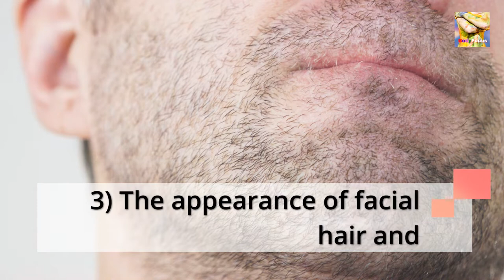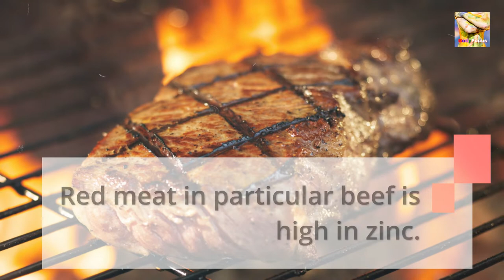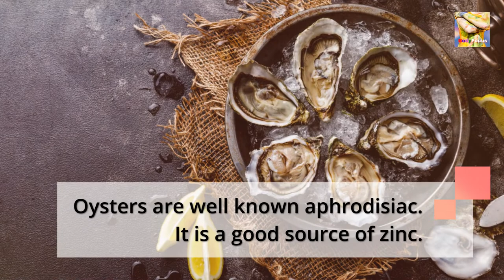Want to be SEX GOD in BED? Eat these Food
5 MUST EAT FOOD TO BOOST YOUR TESTOSTERONE!!  – Male Sex Hormones
Testosterone is the primary sex hormone in males. In humans, testosterone plays a key role in the development of male reproductive tissues such as testes and prostate, as well as promoting secondary sexual characteristics such as increased muscle and bone mass, and the growth of body hair
This male sex hormones play a vital role in uplifting libido, increasing muscle mass and maintaining bone health therefore if it falls below a certain level, you may suffer some unwanted side effects.
Testosterone is the major sex hormone in males and plays a number of important roles, such as:
1) The development of the penis and testes
2) The deepening of the voice during puberty
3) The appearance of facial and pubic hair starting at puberty;
4) Muscle size and strength
5) Bone growth and strength

5 Must Eat Food To Boost Your Testosterone – Male Sex Hormones
1. Pomegranate
One glass of pomegranate juice a day can increase your testosterone levels by as much as 30%! Other benefits of this fruit include a more positive mood and a natural lowering of blood pressure. The benefit is usually linked with the juice of the pomegranate.

2. Tuna
Tuna contains a high level of vitamin D which is essential to the body for testosterone production.
Vitamin D is produced in large amounts in your body when you are exposed to the sun.

3. Meat
Red meat in particular beef is high in zinc. Zinc a mineral the body needs to make adequate amount of the testosterone hormones.

4. Eggs
It is well known that eggs are high in cholesterol which the body needs to synthesize testosterone.
Second, eggs have all the essential amino acids and 15 of the 20 fatty acids. Essential amino acids are needed for building protein and the production of testosterone levels.

5. Oyster
It is well known that oysters are an aphrodisiac, but did you know they are an excellent source of zinc?
In fact, they are the largest source of zinc you can obtain naturally. Research suggests that an oyster is as much as 78% zinc!
The increased zinc consumption will boost your testosterone levels and improve your liver function, as well as your mood and even your immune system!
The high levels of omega 3 fatty acids in them have also been linked with a healthy heart and reduced risk of stroke.
It really is one of the ultimate super foods!